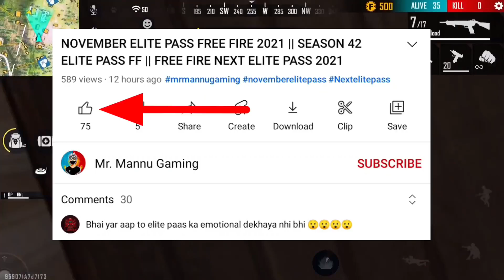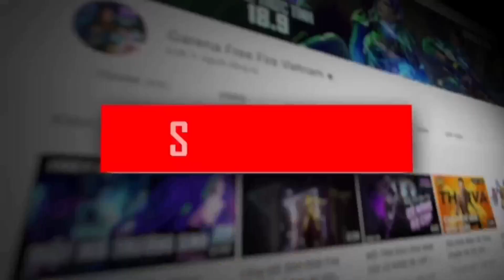DIWALI PASS FREE REWARD CLAIM करो जल्दी 🤯🔥| FF NEW EVENT | FREE FIRE NEW EVENT | FF NEW EVENT TODAY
1) ff new event
2) free fire new event
3) free fire new event today
4) ff new event for today
5) ff new update
6) new event for free fire today
7) new upcoming updates for free fire

SEARCH 🔍

Hello guys welcome to Mr. mannu gaming. In this video, I’ll talking about . Enjoy!

1. Garena Free Fire Indonesia
2. Garena Free Fire Brazil
3. Garena Free Fire Brasil
4. Garena Free Fire India
5. Garena Free Fire Pakistan
6. Garena Free Fire Singapore

🔍 SEARCH ITEAMS

1. free fire new event
2. free fire new event today
3. new event free fire
4. ff new event
5. ff new event today
6. free fire new update
7. today free fire new event
8. free fire new events
9. free fire today new event
10. new event ff
11. new event free fire today
12. new event in free fire

1) aaj raat 12 baje kya aayega free fire
2) aaj raat 12 baje ka updates free fire
3) tonight update of free fire in india
4) Free Fire New Event Today
5) Free Fire 8 September New Event
6) Free Fire 8 September events
7) aaj ka new event free fire
8) Free Fire 8 September Tonight Updates
9) आज रात 12 बजे क्या आएगा
10) 8 September New Event Freefire
11) Today Night Updates Freefire
12) Free Fire updates 8 September updates

1) free fire new event
2) free fire new event today
3) free fire new event tamil
4) free fire new event elite pass
5) free fire new event telugu
6) free fire new event malayalam
7) free fire new event india server
8) free fire upcoming new events
9) free fire upcoming new event
10) free fire upcoming events
11) free fire upcoming event
12) today event in free fire
13) today event in free fire tamil
14) today event in free fire in telugu
15) today event in ff
16) today event in free fire malayalam
17) today event in free fire top up
18) today event in ff tamil
19) today event in free fire emote
20) today event in free fire problem
21) today event in free fire gun skin
22) free fire new event 8 September
23) free fire new event 8 September 2022
24) free fire new event 8 September india
25) free fire new event 8 September
26) free fire new event today 8 September
27) free fire new event today
28) Free fire new event Indian server
29) free fire new event today booyah app
30) free fire new event today helping gamer
31) free fire new event today lokesh gamer
32) free fire event 2022
33) new event
34) new event free fire
35) new event free fire today
36) new event today ff
37) new event free fire tamil
38) new event free fire mystery shop
39) new event ff

🔖SOME TAGS

Other tags:-